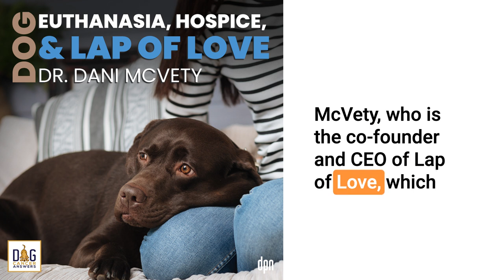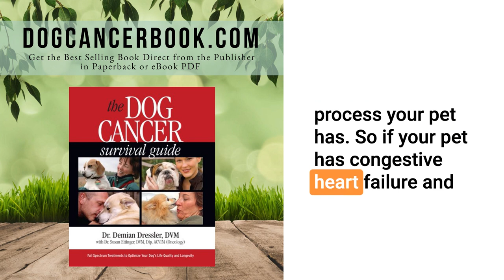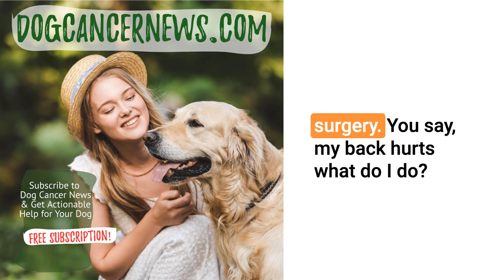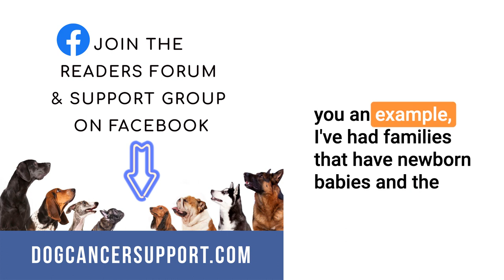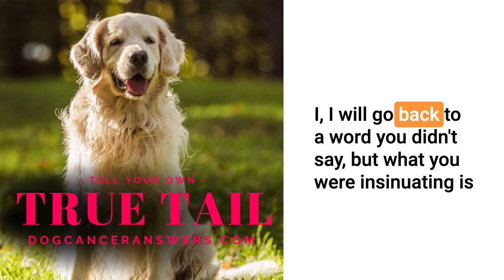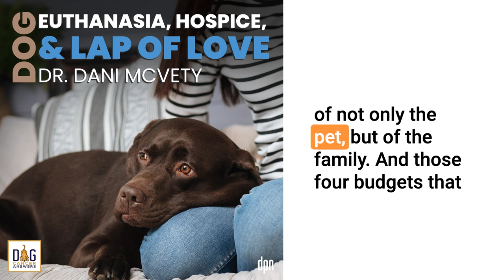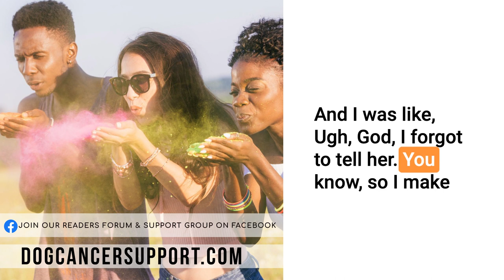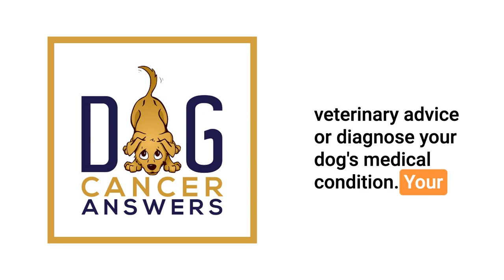Dog Euthanasia, Hospice, and Lap of Love | Dr. Dani McVety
Until recently, most vets didn’t get any classes on euthanasia in vet school. Learn about the growing focus on hospice and end-of-life care for dogs.

Lap of Love is a company dedicated to hospice care and home euthanasia for ill pets. Founder Dr. Dani McVety shares her insight on how to talk to your vet about hospice care for your dog, the “four budgets” that you need to consider when deciding whether or not to pursue euthanasia for your dog, and what to expect during a euthanasia appointment.

She also has an amazing alternative to the dreaded agony of trying to figure out the exact Right Time. Instead, she has found that there is a window of time. Listen in to learn more.

For more details, articles, podcast episodes, and quality education, go to the episode